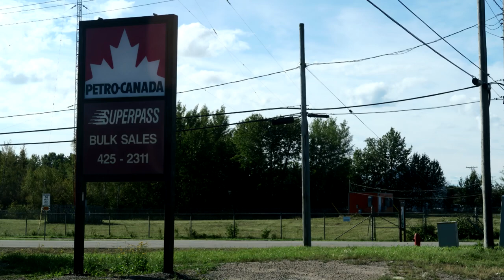TJV - SASKATCHEWAN FUN - #826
Yesterday:
1 YEAR AGO:
2 YEARS AGO:
3 YEARS AGO:

Hey! Glad you stopped by! I'm Josh, I make daily videos of mostly travelling around Canada and the United States by road with my dog Diesel! There's a lot of other content here as well! Stick around and find out!

Snap Chat
Trucker_Josh

"Viewer to Trucker Josh" Mailing Address:
TRUCKER JOSH